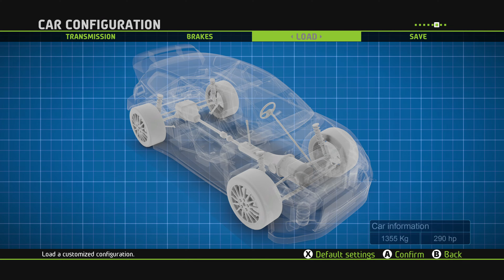WRC 5 (PC) | Career Mode | WRC-2 | Round 1 | Rally Monte Carlo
WRC 5
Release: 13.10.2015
Developer: KT Racing
Publisher: BigBen Interactive
Played On: PC